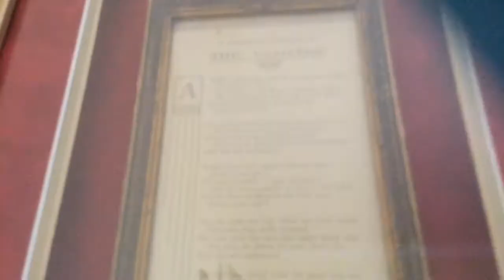Ghost Kid Trailer